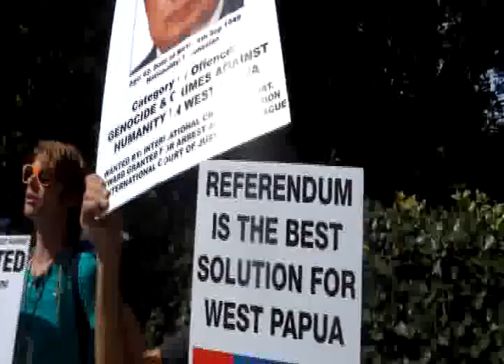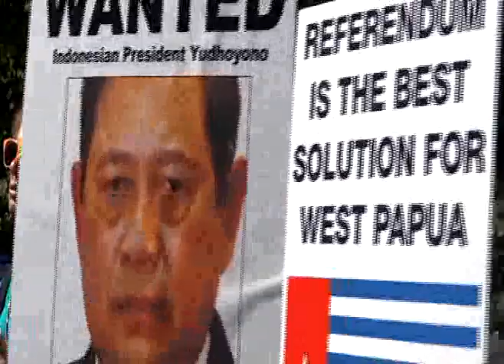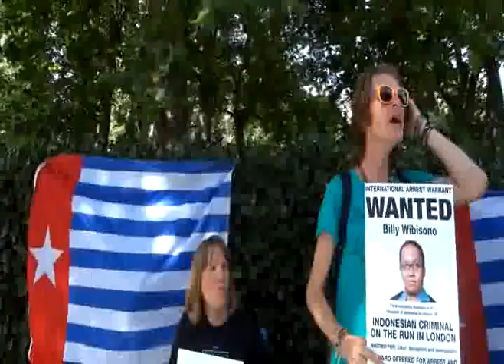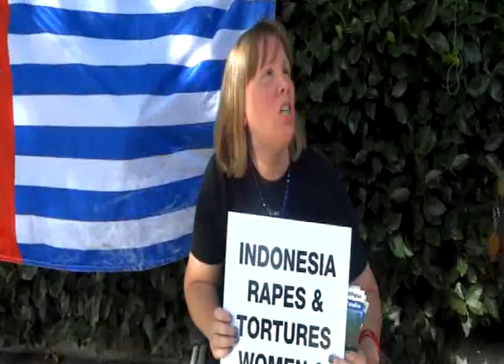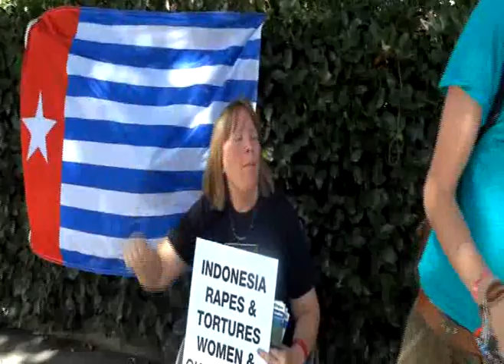INDONESIA CRIMINAL WAR CRIMES STATE.mpg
WestPapuaFreedom:

Indonesia Criminal War Crimes state, because Indonesia managed to kill over 500.000 innocent civilian, also Indonesia Military and Police raping young woman and children every day in West Papua. Indonesian Embassy running by CRIMINAL war crimes.